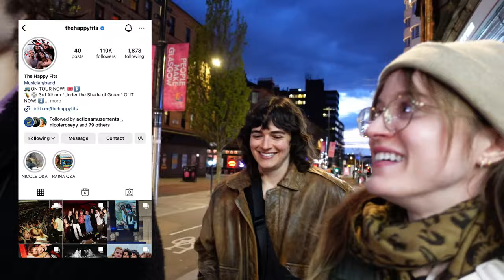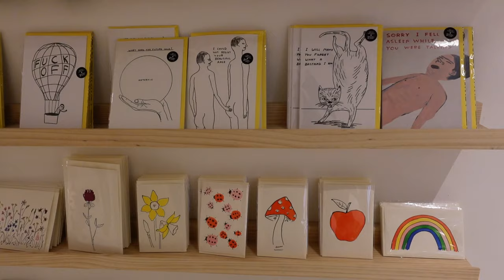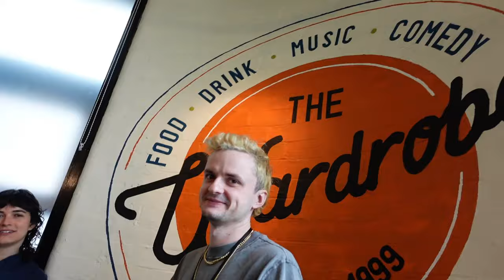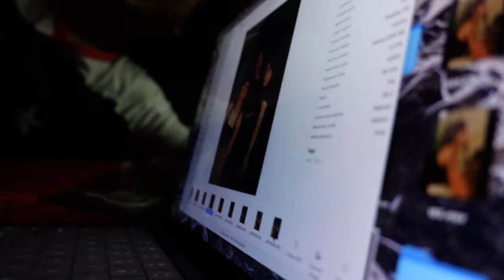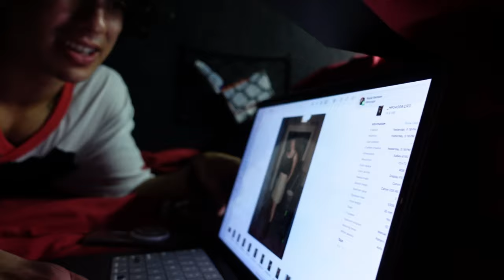Living in a Double-Decker Bus🇬🇧 || London, Glasgow, Manchester, Leeds, Bristol :: tour diaries pt. 2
CHAPTER 2 of my tour vlog in the UK with The Happy Fits and Bears in Trees is here! This is the second leg of our UK half of the tour and my goodness, do we get silly.

xoxo
Raina

subs: 1.4k

FAQ:
Where are you based? - Philadelphia, PA
How long have you been a professional musician? - 10 years
Favorite music? - Paramore, Grateful Dead, Bob Dylan, The Band, Feist, Joni Mitchell